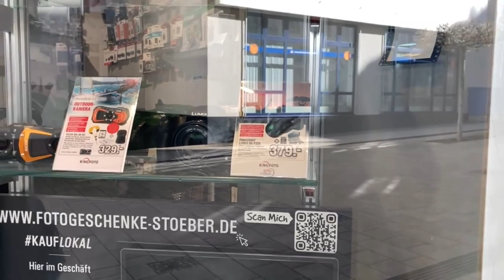Spaziergang Fußgängerzone Bad Nauheim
Einfach mal durch die Bad Nauheimer Fussgängerzone spazieren.

Google Pixel 7 – Entsperrtes Android-Smartphone mit Weitwinkelobjektiv – 128GB - Obsidian

Apple iPhone 14 Pro (128 GB) - Space Schwarz

Asus ROG Zephyrus M16 Gaming Laptop | 16,0" 2K 165Hz matt IPS Display | Intel Core i7-12700H | 16 GB RAM | 1000 GB SSD | NVIDIA RTX 3060 | Windows 11 | QWERTZ Tastatur | Off Black |